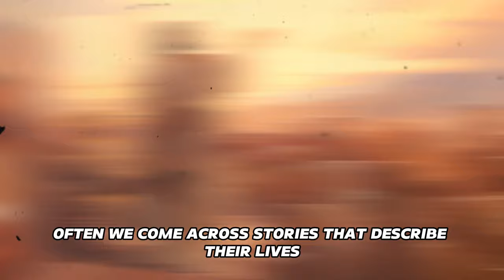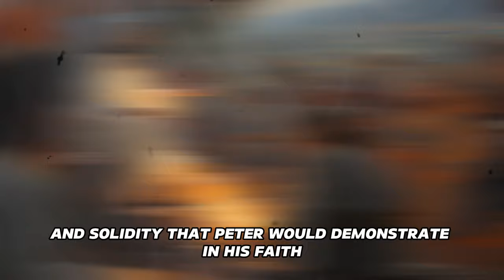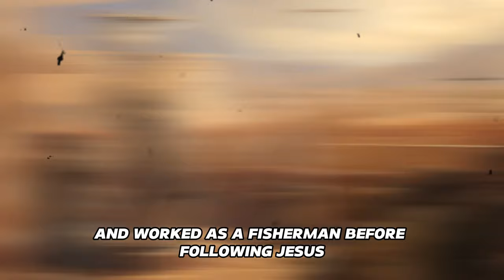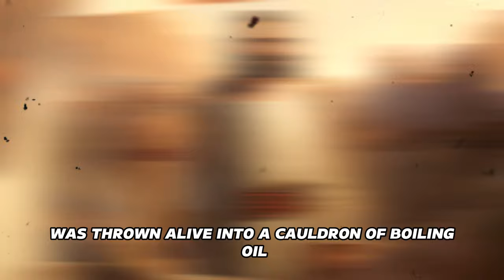How Did Jesus' Disciples Die According to the Bible? Bible Stories.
This video addresses the final stories of Jesus' disciples, exploring how their lives ended according to biblical narratives and other historical sources. We delve into each disciple, detailing the circumstances of their death and the legacy they left behind. Through careful analysis, we reveal not only the historical facts but also the spiritual lessons and the significance of their sacrifice in the history of Christianity. This study offers a comprehensive look at the faith and commitment of these key followers of Jesus, providing an enriching perspective on their lasting impact on faith and religion. Join us on this journey through history and the meaning behind the final destiny of Jesus' disciples.